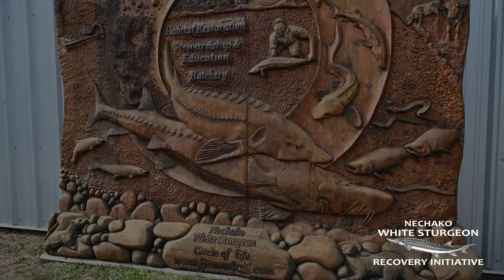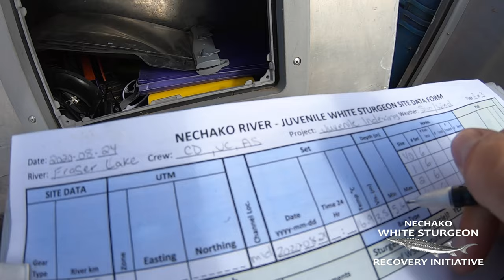Part 7 Nechako White Sturgeon Monitoring Programs